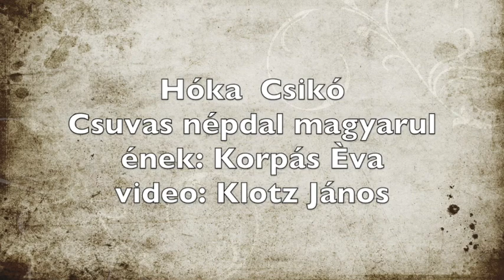World Music - Csuvas népdal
Hóka csikó! Csuvas népdal magyarul.
Világzene (World music) Egy Csuvas népdal magyar szöveggel énekelve. Mi közünk a csuvas zenéhez? Régen szomszédok voltunk és ezért rokon hangokra találunk. Hóka csikó a dal címe.
Korpás Éva énekli “Sördal” című CD-ről.